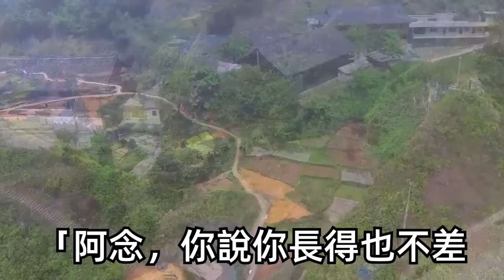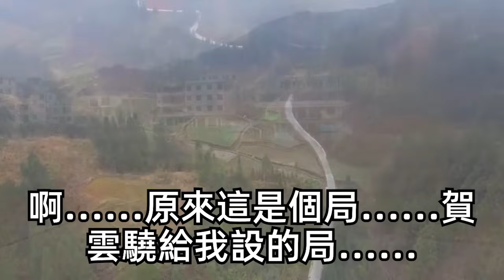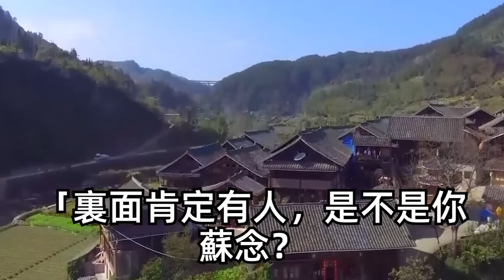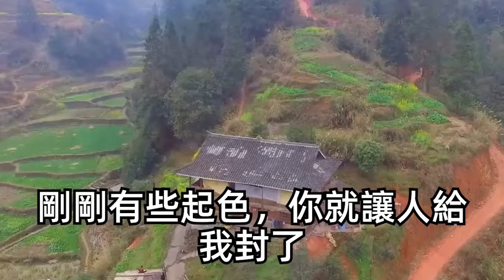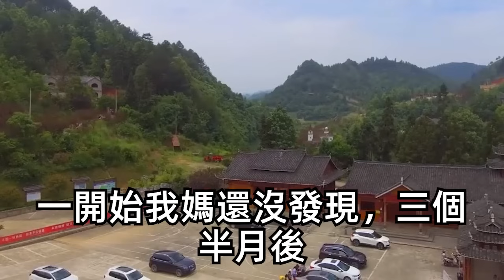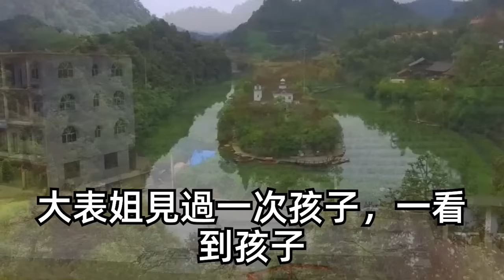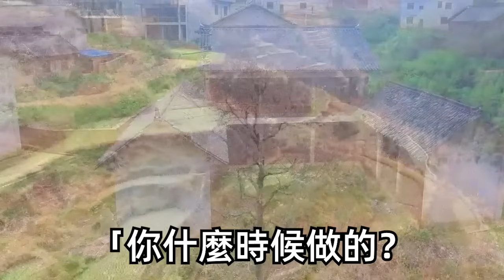商業大佬砸1000萬讓我做契約女友，3年期限一到我卷錢跑路了。不料2年後除夕夜家庭聚會上，竟撞見他摟著表姐坐在對面！我心裏一顫，笑著恭喜兩人好事將近，他卻當場捏碎酒杯一句話我傻了！| 琉璃故事匯